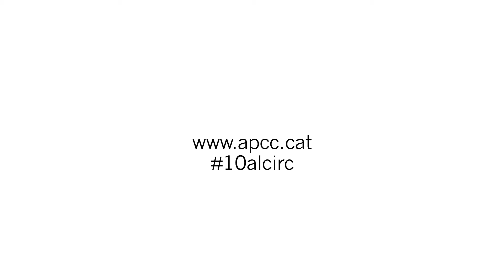Per què li agrada el circ a Jordi Jané?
10alcirc A Jordi Jané, cofundador de l'APCC, crític i docent de circ, li agrada el circ per la valentia i esperit de superació dels artistes i la seva voluntat d'oferir bellesa als altres. Gràcies Jordi! Més vídeos al canal youtube/Appcirc i més informació a I si voleu dir la vostra també penjarem el vídeo. Més info a